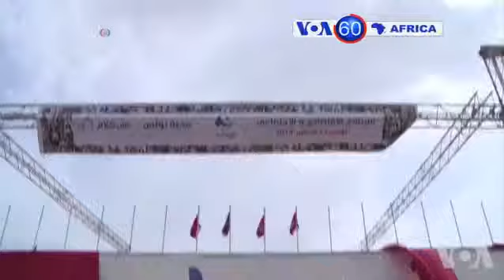Manchetes Africanas 24 Setembro 2014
Noticias africanas em video